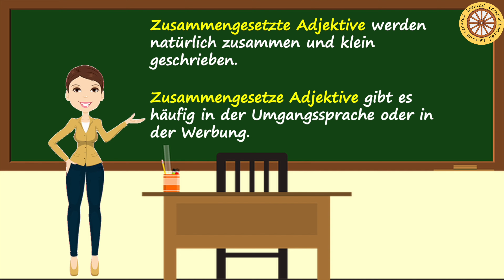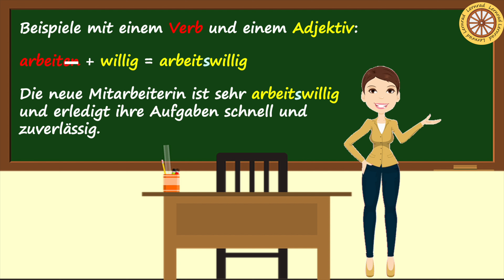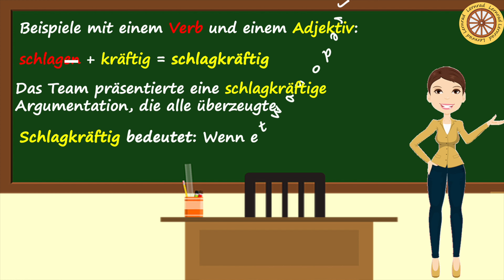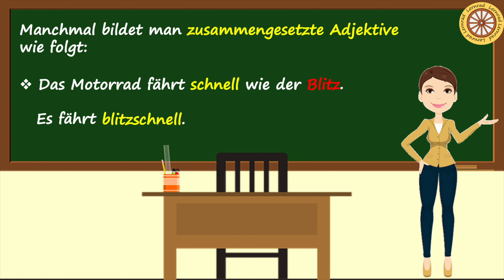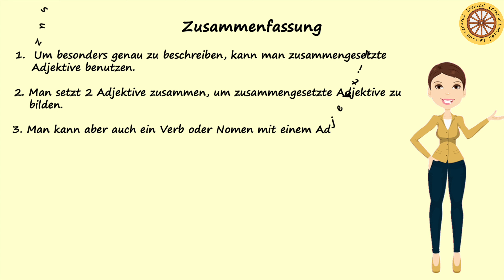zusammengesetze Adjektive I Grundschule I Deutsch Lernen A1 - B2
Herzlich Willkommen zu meinem Video!

Beschreibung:
In diesem Video lernst du alles Wichtige über zusammengesetzte Adjektive. Ich erkläre dir, was Adjektive sind und wie man zusammengesetzte Adjektive bildet. Dabei zeige ich dir verschiedene Kombinationen, wie zwei Adjektive, Verb + Adjektiv und Nomen + Adjektiv. Natürlich gibt es viele anschauliche Beispiele, die dir helfen, das Thema besser zu verstehen.

Was du in diesem Video lernst:

# Was  sind Adjektive und wie verwendet man sie?
# Wie bildet man zusammengesetzte Adjektive?
# Beispiele für Adjektiv-Kombinationen im Deutschen
# Wie du zusammengesetzte Adjektive im Alltag richtig anwendest

Schau dir das Video an, um mehr über zusammengesetzte Adjektive zu erfahren und dein Deutsch zu verbessern!

Ich freue mich, wenn dir das Video gefällt! Gib mir ein Like und hinterlasse einen Kommentar, ob dir die Erklärungen geholfen haben.

Zeitstempel:

0:00 – Channel und Thema Intro
0:35 –  Einführung -  Was sind Adjektive?
0:52 – Was sind zusammengesetzte Adjektive?
1:52 – Bildung von zusammengesetzten Adjektiven (2 Adjektive)
2:35 – Zusammengesetzte Adjektive aus Verb + Adjektiv
3:39 – Zusammengesetzte Adjektive aus Nomen + Adjektiv
4:40 – Anschauliche Beispiele für zusammengesetzte Adjektive
5:20 – Zusammenfassung und Abschluss

Liebe Grüße
Lernrad